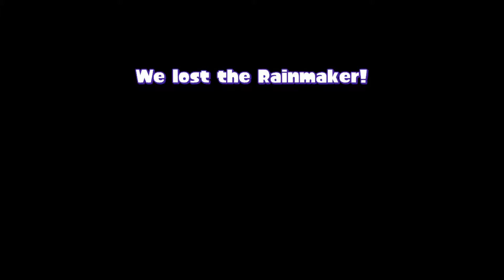Ranked Rainmaker 106-1 [Splatoon]